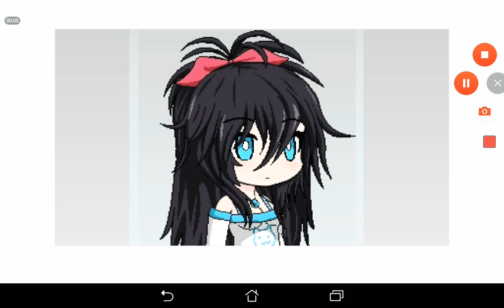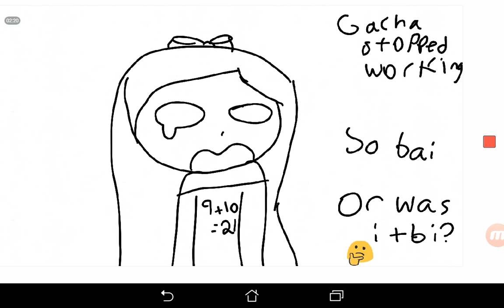Triplets episode 1 part 2